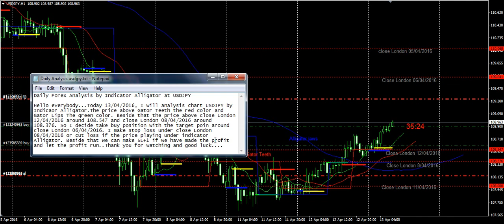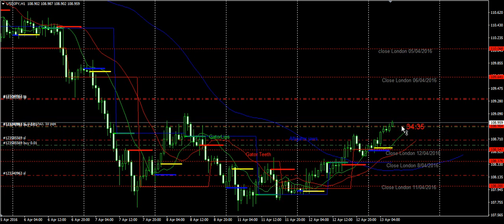Daily Forex Analysis USDJPY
Daily Forex Analysis by Indicator Alligator at USDJPY

Hello everybody...Today 13/04/2016, I will analysis chart USDJPY by
Indicator Alligator. The price above Gator Teeth the red color and Gator Lips The green color. Beside that the price above close London 12/04/2016 around 108.547 and close London 08/04/2016 around 108.376. So I decide take buy position with the target poin around close London 06/04/2016. I make stop loss under close London 08/04/2016 or cut loss if the price playing under indicator
Alligator. Beside that we can make SL+1 if we have made the profit